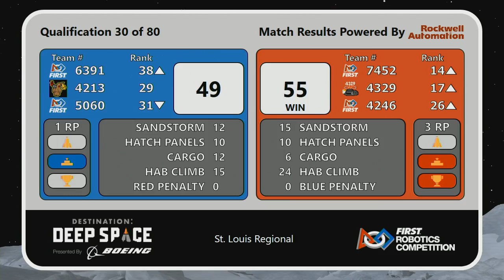Qualification 30 - 2019 St. Louis Regional